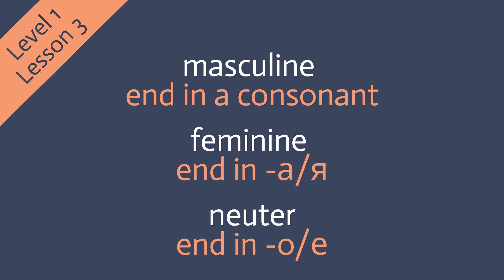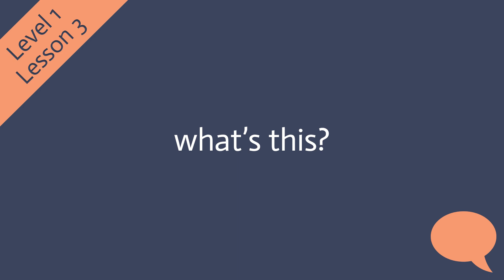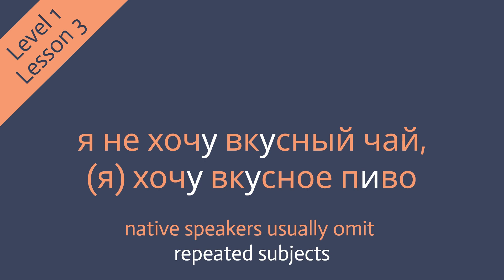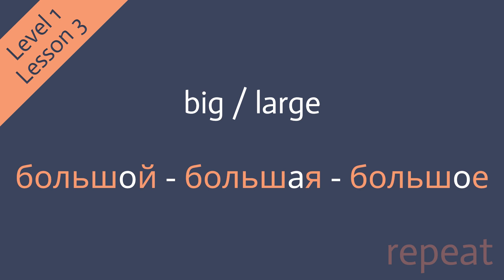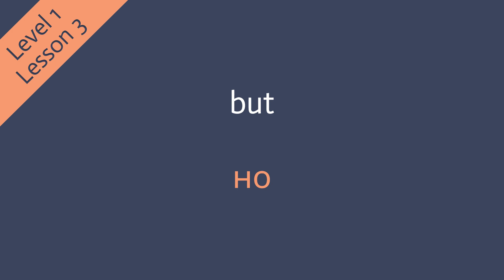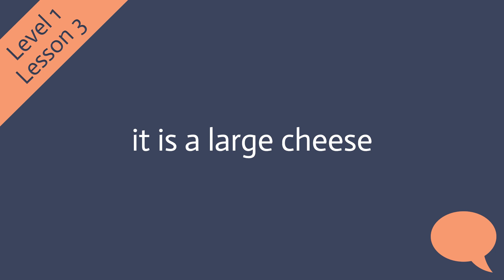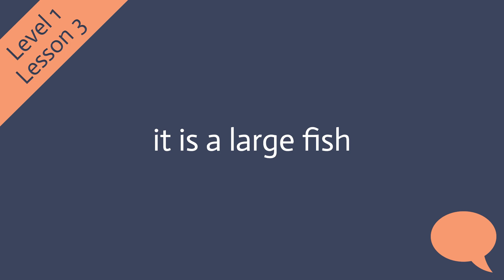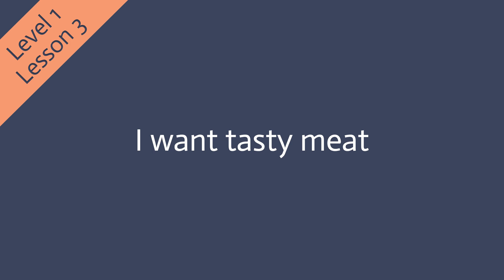Learn Russian: Lesson 3 | Nonstop Speaking Method | Beginner Russian (Level 1)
Learn the basics of Russian with our Nonstop Speaking Method to learn natural language faster – in just a few minutes a day.

Слава Украине!